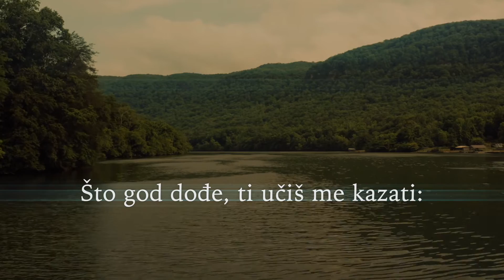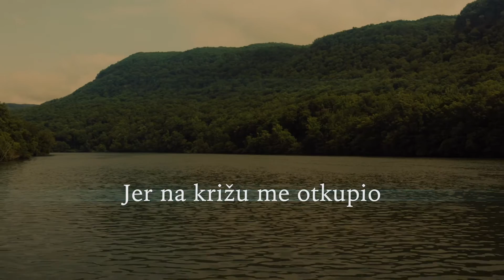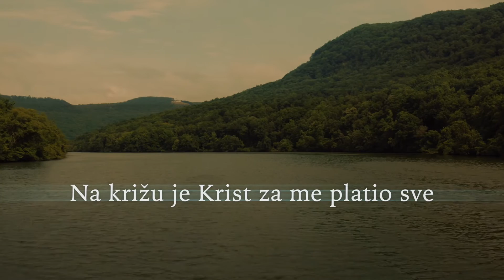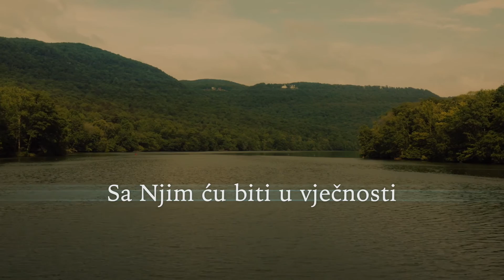Kad mir kao rijeka (lyric video)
Kad mir kao rijeka

Kad mir kao rijeka me prati posvud
Kad tuga obuzima me
Što god dođe, ti učiš me kazati
Dobro mi je u Gospodu mom

Dobro u (Dobro u)
Gospodu (Gopodu)

Kad sotona kušnjama napada me
Tad jamstvo je to blaženo
Krist zna moje stanje i sve potrebe
Jer na križu me otkupio

Moj grijeh je oprošten, dug izbrisan je
Ta vijest pruža mir srcu mom
Na križu je Krist za me platio sve
Slavim Gospoda sad dušom svom

Taj dan uskoro vjerom ću gledati
Gdje oblaci nestaju svi.
Glas trube će javiti: Krist dolazi
Sa Njim ću biti u vječnosti